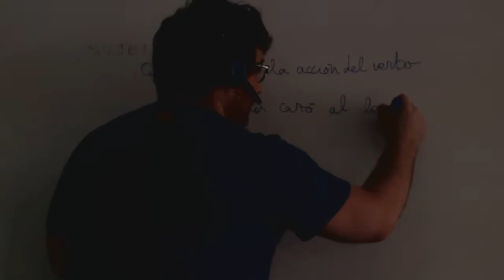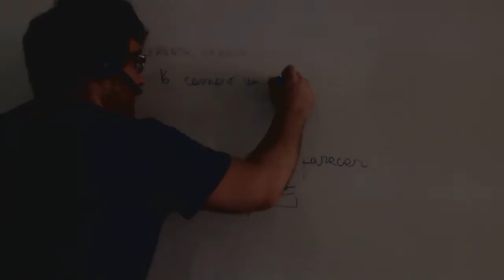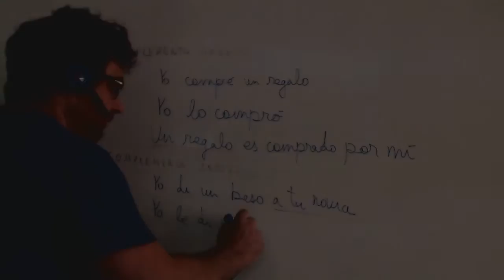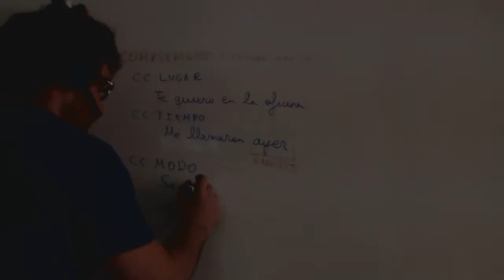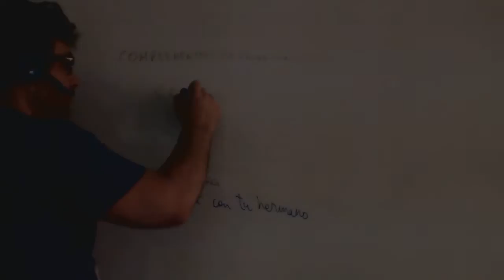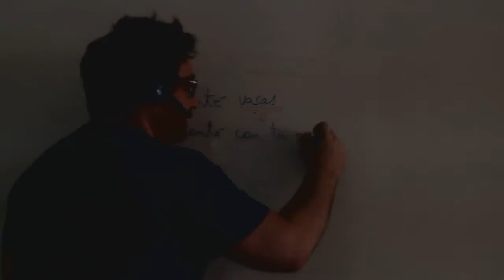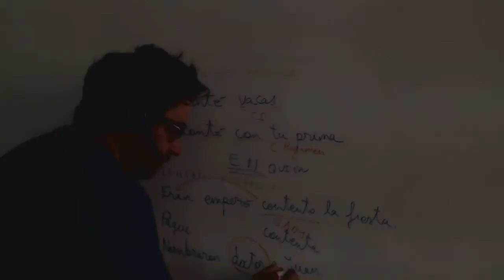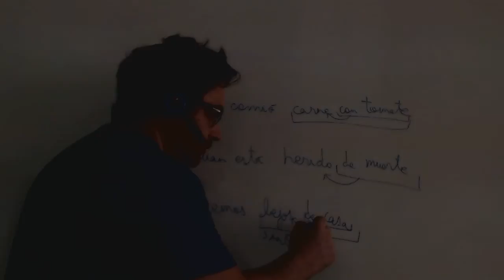Complementos de oraciones Directo, indirecto, circunstancial, predicativo, regimen, adjetivo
Complementos de oraciones Directo, indirecto, circunstancial, predicativo, regimen, adjetivo Todos los complementos para alumnos y alumnas del examen del examen de acceso a Ciclos Formativos de Grado Superior.